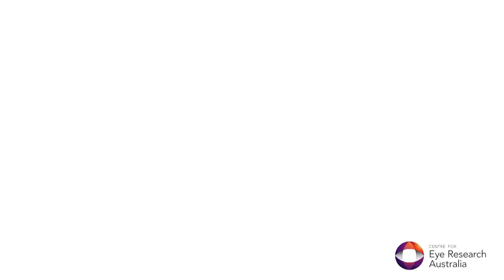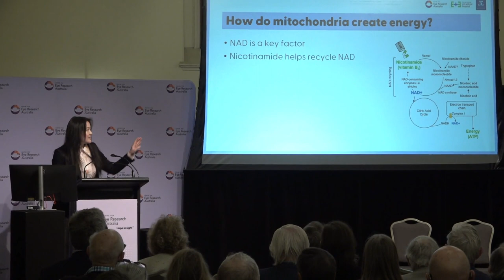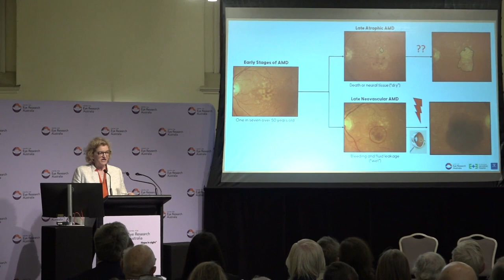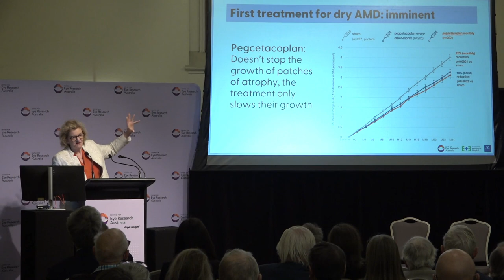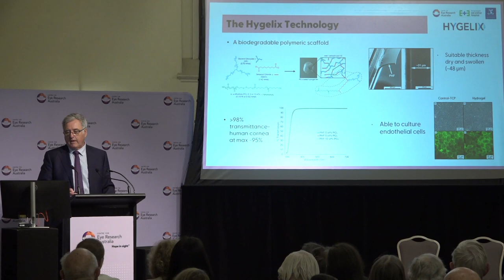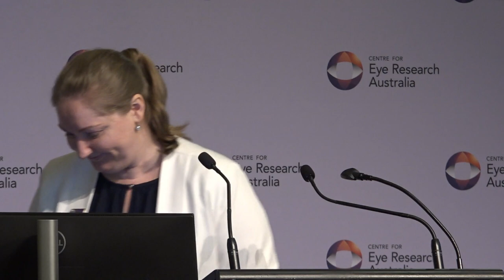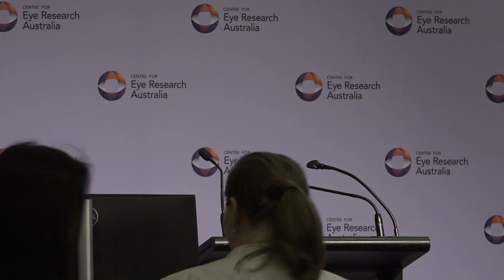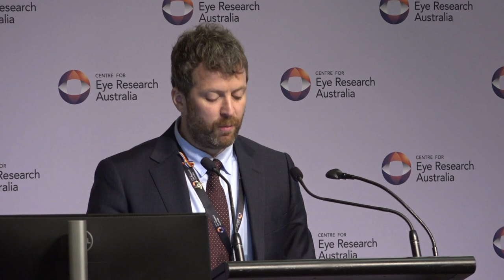Healthy Ageing Eyes Community Forum 2023 - Centre for Eye Research Australia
For Macula Month we were delighted to welcome our community of supporters to the Melbourne Town Hall for our Healthy Ageing Eyes Community Forum to share the latest research and insights into glaucoma, age-related macular degeneration and corneal surgery.

Catch up on the presentations from our expert researchers on the latest research underway at CERA giving hope to those with vision loss and blindness.

0:00 Welcome: Ryan McCarthy, Senior Manager, Philanthropy
8:18 Glaucoma research: Dr Flora Hui
24:57 Dry AMD: Professor Robyn Guymer AM
41:51 Corneal surgery: Professor Mark Daniell
53:30 Gift of eye donation: Dr Heather Machin
58:25 Q&A

We are deeply committed to conducting eye research with real-life impact and finding ways to prevent people from going blind.

With the support of our many partners, funders and philanthropic supporters, we can continue this world-leading research and accomplish scientific breakthroughs previously deemed unachievable.

Our aim is to offer hope to people affected by vision loss and protect the sight of everyone in need.

With CERA, there’s hope in sight.